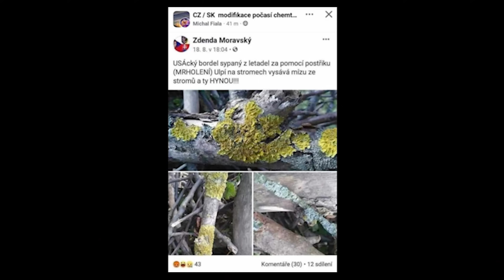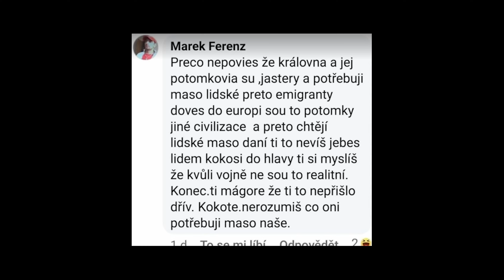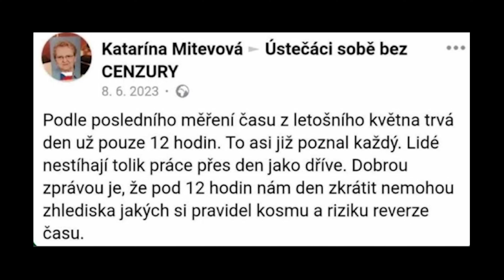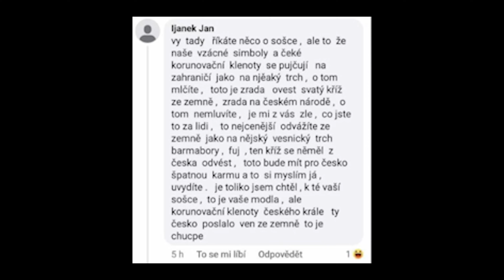Podivné úmrtí miliardáře: Potopilo jachtu vodní tornádo, nebo Hewlett-Packard? | Fakta X #42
Mike Lynch měl asi vše, co člověk může chtít. Úspěšnou kariéru technologického génia, miliardy na kontě, superjachtu na plavby s přáteli... Pak ale přišel soudní spor s korporací Hewlett-Packard, který sice Lynch vyhrál, ale radost netrvala dlouho. Superjachtu potopilo vodní tornádo i s Lynchem na palubě, jeho obchodního partnera srazilo auto. Spikly se proti nim jen bizarní náhody, nebo je za tím něco víc? Vilém, Honza a Lavin rozplétají nejzáhadnější smrt tohoto léta. Ponořte se s nimi do vln Středozemního moře, které se stalo osudným jednomu z nejbohatších Britů.

Celé epizody podcastu Fakta X najdete i na podcastových platformách, nebo webu Datarun.cz